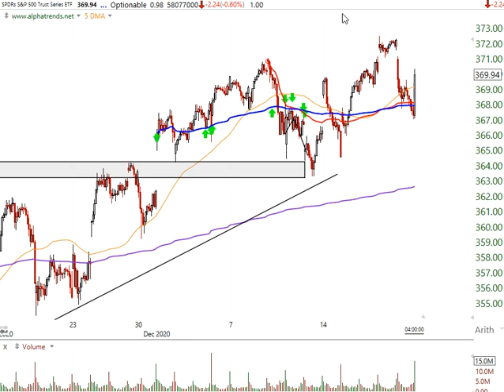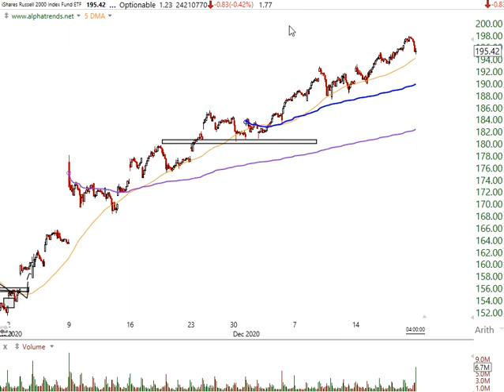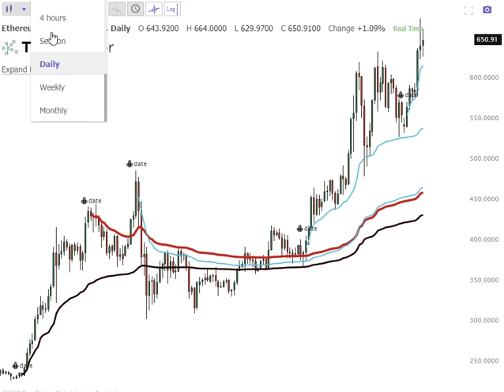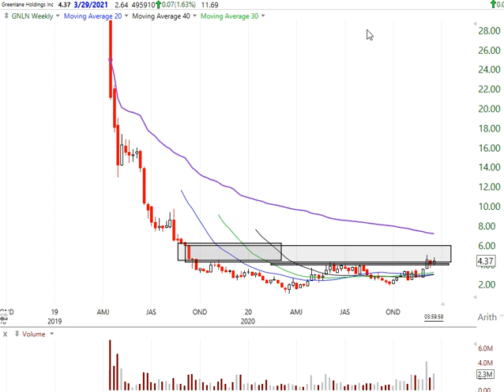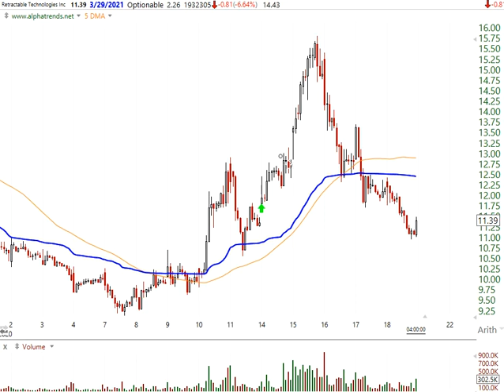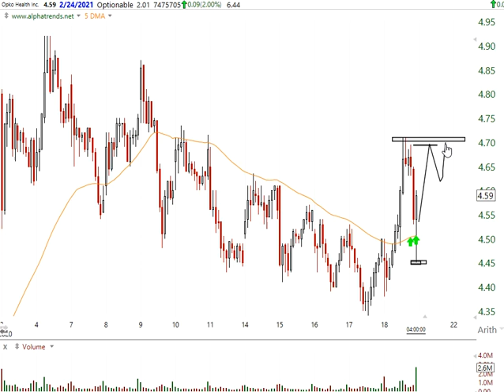Stock Market & Crypto Analysis December 18, 2020